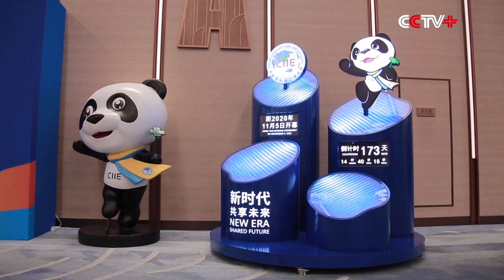Third China International Import Expo Enters Final Stage with Large Signing Ceremony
More than 50 companies confirmed their participation at the third China International Import Expo (CIIE) in a collective signing ceremony on Friday, making them the newest to join a total of more than 1,400 enterprises.